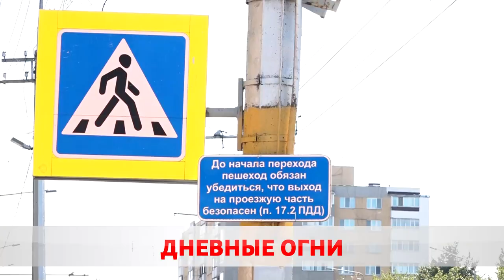Ходовые огни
В Беларуси проходит акция «Внимание – дети». Водители в светлое время суток должны передвигаться с включённым ближним светом фар.